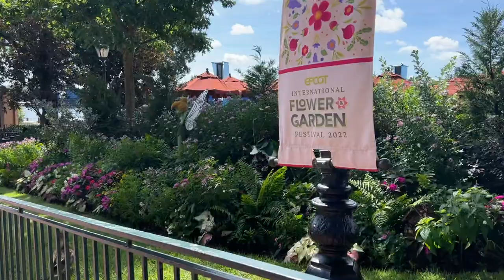Disney Vlog: Balcony Chats and The Three Caballeros (June 2022 | Day 3, Part 1)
Today starts with a talkative chat on my Riviera Tower Studio balcony. I talk about my experience with Guardians of the Galaxy and take in the beauty of my balcony. Then, it’s back to Epcot and the World Showcase for some food and rides.

Time Stamps:cf
0:01 Guardians of the Galaxy Ramble
13:20 Prepping for the Park
14:50 Skyliner to Epcot
17:30 Flower and Garden Festivities
18:34 Three Caballeros
21:09 Glasswork